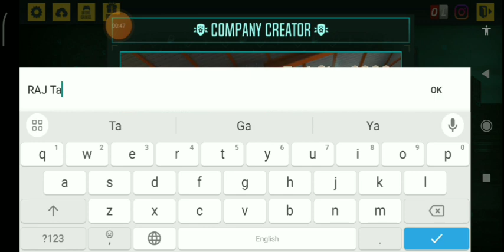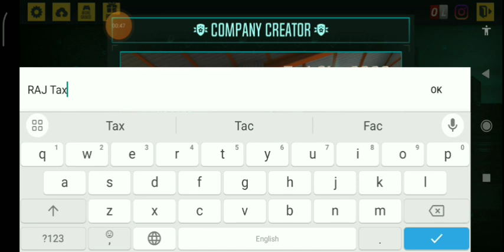I BECOME A TAXI DRIVER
GTA 5: Franklin Shinchan & Pinchan Become The Richest Police GTA 5!
HIMLANDS - BIG FIGHT WITH BIGGEST ENTITY [S-5 part 29]
HIMLANDS - My Friends Saved Me in Real Life [S-6 part 3]
FIGHTING WITH MAFIA GONE WRONG | GTA 5 GAMEPLAY #153
I BUILD MY NEW CAR SHOWROOM
the biggest mafia house robber part 2
SAYING YES TO JACK FOR 24Hrs In Minecraft HARDCORE *GONE WRONG*
I TRIED TO FEED BABY
I BUILT A HOUSE AND GOT ATTACKED!
FINALLY BOUGHT A NEW BUGGATI CHIRON (SUPER EXPENSIVE CAR)
FINALLY BOUGHT NISSAN GTR FOR MY SHOWROOM (SUPER EXPENSIVE)
FINALLY BOUGHT A NEW LAMBORGHINI ESSENZA (EXPENSIVE)
FINALLY BOUGHT NISSAN GTR R34 SKYLINE(SUPER EXPENSIVE CAR)
I SOLD EVERYCAR FROM MY SHOWROOM
I ADOPTED A DOG FOR MY GYM
FINALLY BOUGHT SUPRA FOR MY SHOWROOM (VERY EXPENSIVE)
DESTROYING THE CITY WITH SUPER ATTACKSI BUILD A UFO | MINECRAFT GAMEPLAY
MY BIGGEST SUPERCAR COLLECTION
I OPENED MY OWN GYM
World Record Crate opening of New Fiore X-suit with 50,000 UC in BGMI - Get...
I Bought All Lamborghini! Badge99 OP Gameplay
AJJUBHAI AMITBHAI VS SMARTY & SRV WARRIOR BEST CLASH SQUAD BATTLE | SHINCHAN AND FRANKLIN TRIED THE IMPOSSIBLE CONE MEGA RAMP JUMP C
GTA 5: Franklin Shinchan & Pinchan Ultimate Modern House Raid By Police GT...
RAJENDRA TRIPATHI | TOP REAL TEAM | TRT
Salaar Hindi Trailer | Prabhas | Prashanth Neel | Prithviraj | Shruthi | Hombale Films| Vi...
Animal Movie REVIEW | Deeksha SharmaRAJENDRA TRIPATHI | TOP REAL TEAM |
ANIMAL MEME REVIEW
JACK OPENED A NEW YOUTUBE CHANNEL
GTA 5: Franklin & Shinchan Run From New Cursed Killer Car GTA 5!
SHINCHAN AND FRANKLIN TRIED THE IMPOSSIBLE IRON MAN MEGA RAMP
THIS MINECRAFT VIDEO WILL SATISFY YOU
MINECRAFT, BUT I HAVE MULTISHOT 1,00,000
I BECOME A FAMOUS VLOGGER IN MINECRAFT..
POOR ARMOR Speedrunner vs RICH ARMOR Hunter in Minecraft!
ELIZA CALL ME NOOB👿| GARENA FREE FIRE
I Secretly Joined in AjjuBhai's (Total Gaming) Custom || Funniest Prank || Desi...
LILYVILLE IS IN DANGER | MINECRAFT
1 V 4 Minecraft Speedrunner VS Hunter
I Dont Like - Raistar ~ GyanSujan
SHINCHAN AND FRANKLIN TRIED THE SANTA CHRISTMAS BUMPY ROAD CHALL...
GTA 5: Shinchan Franklin & Pinchan Lost In Snow Tsunami GTA 5!
BUILDING A NEW CAR SHOWROOM
Grand Finale Watch Party Live | CODM World Championship Finals! DAY 3
LOGGY BECAME FARMER TO STOP MAFIA (PART 14)
TONIGHT UPDATE + AJJU BHAI KA FACE REVEAL
MINECRAFT'S SADDEST STORY [I CRIED
School Game Made By Karan Johar | SlayyPop
SURVIVING THE MOST EXTREME SPORTS
Gaon Ka Yuva Neta - Amit Bhadana
24 Hours in Glass Box Challenge | Will I Survive?
100 Days But Our HEALTH IS COMBINED in Hardcore Minecraft
THIS CAT IS SO SCARY !!(Poppy PlaytimeChapter3)
New Chaos Bundle & Bizon Skin are Mr. Boombastic Tonde Gamer
70,000 UC SERPENGLEAM AWM OPENING | JONATHAN IS BACK | BGMI
99.9% People Fail to Solve These Riddles Level Impossible*
I BUILD A HOUSE FOR MY PALS |PALWORLD GAMEPLAY #2
BOT KILLER IS BACK | 50 SOLO FINISHES POSSIBLE? | GODL LoLzZz
HIMLANDS CORRUPTION MADNESS - Minecraft Himlands - Day 79 - [S3 E14]
GTA 5: Franklin Shinchan & Pinchan Full Ultra Luxury And Premium House Upgrade
Minecraft But You Can CRAFT SUPER OP TRIMS !!
I Found INDIAN GTA V Mobile Game!
SHINCHAN AND FRANKLIN TRIED THE CRAZY SPEED BOOST HOLE PARKOUR CH...
Thank You For 13 Million Top 1 Grandmaster Live Rank Push - Tonde Gam...

IGNORE👈
Minecraft gameplay
Minecraft adventures
Minecraft exploration
Minecraft building
Minecraft craftin
Minecraft challenges
Minecraft tips and tricks
Minecraft hacks
Top plays of the week
Solo vs. Squad
BGMI
Battle Royale
PUBG
Battle Pass
games
minecraft
steam
free fire
fortnite
xbox series x
game
valorant
renovate
funny
ujjwal
Utsav
techno gamerz
internet cafe simulator
simulator gameplay
pc build
ultimate
dream gaming room
my parents told me
minecraft 100 days
techno gamerz
tg
ujjwal gamer
android gaming
mobile gaming
gaming
100 days

About : DevilSenpie is a YouTube Channel, where you will find gaming videos in Hindi, I hope this video was Useful and you liked it, if you did press the thumbs up button.